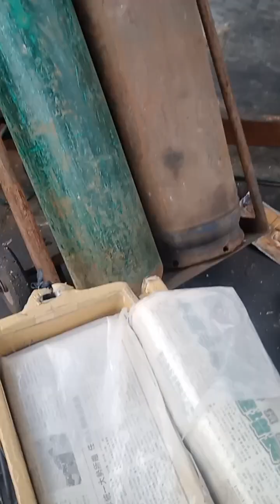ice candy vendor